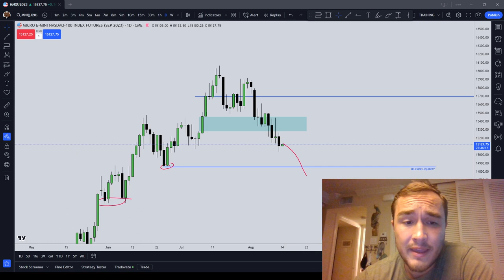The Week Ahead on MNQ | August 18 2023